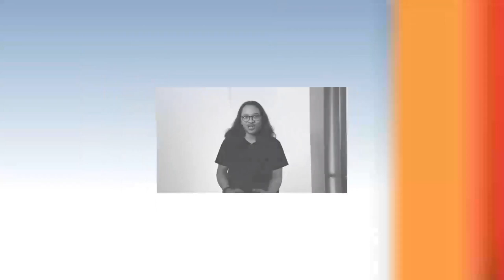Jokowi Ingin Target 70 Persen Penduduk Sudah Divaksinasi Segera Tercapai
Presiden Jokowi menargetkan 70 persen penduduk indonesia selesai divaksinasi pada Januari 2022. Ia ingin target tersebut dapat segera tercapai. Presiden bahkan turun langsung memantau pelaksanaan vaksinasi di berbagai daerah salah satunya di Aceh dan Sumatera Utara.

Presiden meminta kepala daerah mempercepat pelaksanaan program vaksinasi bagi warganya. Saat bertemu dengan kepala daerah di Sumatera Utara, presiden bahkan menyebut ada ketimpangan progres vaksinasi COVID-19 antar daerah di Sumut.

Presiden mengatakan vaksinasi pintu ke pintu dilakukan untuk memudahkan masyarakat mendapatkan vaksin COVID-19. Hal ini juga penting dilakukan demi mempercepat vaksinasi nasional.